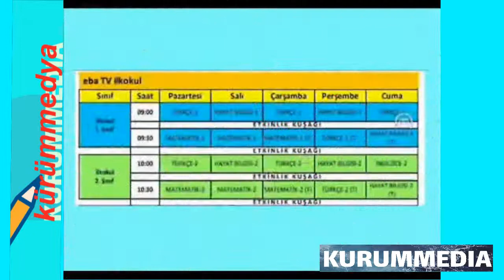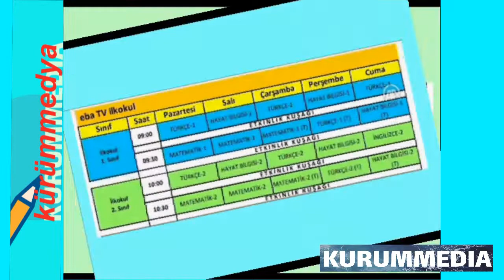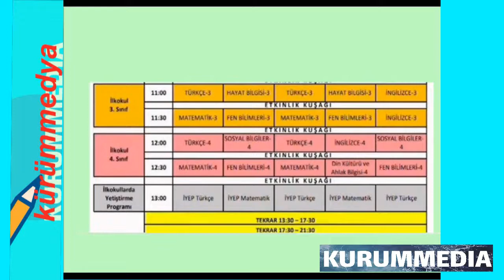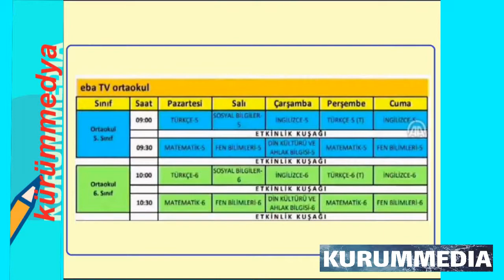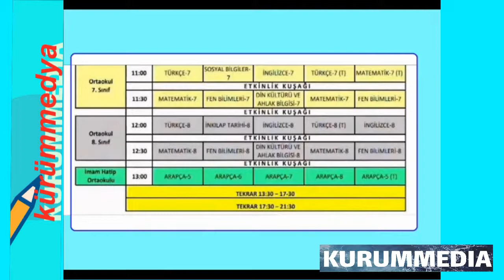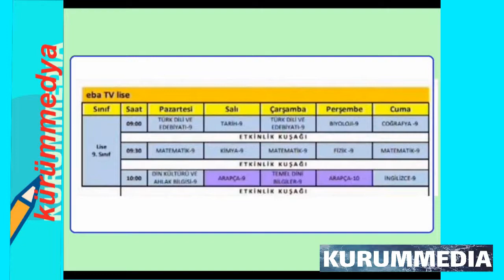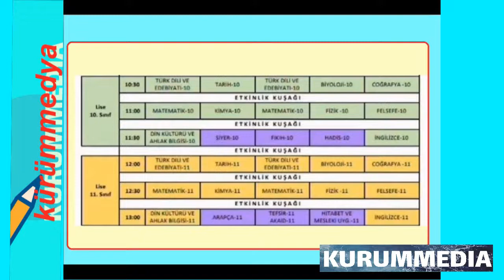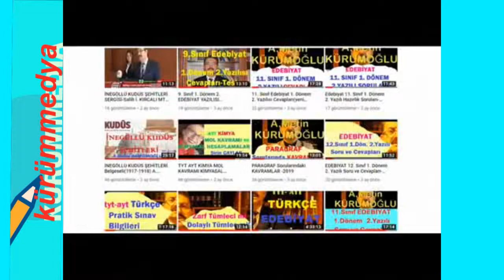MEB UZAKTAN EĞİTİM | EBA TV DERS PROGRAMI |İLK, ORTA, LİSE, İYEP- 2020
Eba tv ilk okul,ortaokul,lise ders programı,Milli Eğitim Bakanlığı eba uzaktan eğitim, eba tv ders programı ilk,orta,lise,iyep 2020 , uzaktan eğitimmeb uzaktan eğitim, eba uzaktan eğitim saatleri, meb uzaktan eğitim kanalı, eba uzaktan eğitim program, meb uzaktan eğitim programı,  TÜRKSAT uydu parametreleri,frekansları nelerdir? eba uzaktan eğitime nasıl girilir. meb uzaktan eğitim kanalları, eba.gov.tr, eba uzaktan eğitim nasıl izlenir, eba uzaktan eğitim dersleri nelerdir,meb uzaktan eğitim lise,meb uzaktan eğitim ilkokul, meb uzaktan eğitim ortaokul,  İYİ SEYİRLER... *Videomuzu beğenmeyi ve kanalımıza abone olmayı unutmayın...TEŞEKKÜRLER...

meb uzaktan eğitim programı,
eba ders programı,
meb uzaktan eğitim,
eba ders,
eba giriş,
eba tv,
ders programı ilk orta lise iyep,
TÜRKSAT uydu frekansları nelerdir?,
meb uzaktan eğitim programları,
meb uzaktan eğitim kanalları,
TÜRKSAT uydu parametreleri nelerdir?,
eba şifresi alma,
eba tv ders programı,
eba tv hangi kanalda,
eba uzaktan eğitim,
eba.gov.tr,
eba tv frekans,
eba uzaktan eğitim program,
eba tv lise,
eba tv ilkokul,
eba tv ortaokul,
eba uzaktan eğitim ilkokul programı,
eba uzaktan eğitim ortaokul,
eba uzaktan eğitim nasıl izlenir,